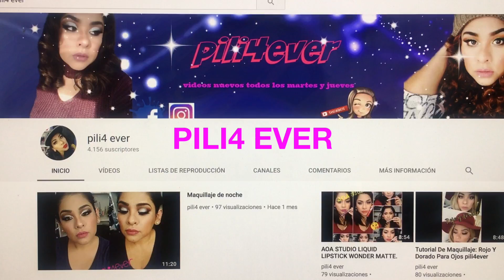ARREGLATE CONMIGO, Maquillaje Para Noche (GRWM) LOOK SEXY Y ATREVIDO PARA GORDITAS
HOLA HERMOSAS HERMOSOS COMO ESTAN AQUI LES COMPARTO ESTE GRWM PARA UNA FIESTA DE NOCHE ESPERO QUE LES GUSTE Y GRACIAS
FELIZ DIA DE SAN VALENTIN

¡Añádeme en Snapchat! Nombre de usuario: beautystyle75